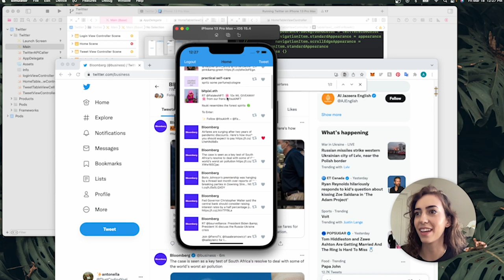I became a SOFTWARE ENGINEER at 30 • fresh start at microsoft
Let's talk about starting a career in your late 20s, early 30s. It was a whole lot of emotions and challenges but, from the other side of that transition now I can tell you that: 1. despite your fears, it's NOT too late, and 2. it is SO worth it 🕊✨

Today we are talking about becoming a software engineer later in life. I switched careers by going back to college but there are many different pathways. This is simply my story.i never thought I would work in tech having dreamt about art and design my whole life. But dreams change, we get to know ourselves better, and we discover new goals and dreams along the way. If you've been thinking of switching careers to tech, I hope you find my story as a little beacon to show that it is possible.

The website I used in 2020 for my practice interview is

CHAPTERS:
00:00 - intro
02:40 - how and why I switched from fashion design to tech
05:13 - discovering programming and teaching myself to code
08:37 - declaring Computer Science as my major in community college
10:03 - the start to my Computer Science Bachelor's degree
11:04 - studying for technical interviews
14:28 - my interview with microsoft
16:16 - footage from the vault (the day before my technical interview)
19:32 - i got the offer! - my first internship
21:07 - my second internship (in person ✨)
23:20 - the full time offer (at 30 ✨)
24:25 - thank you for watching

ABOUT ME:
I am Anto, a recent Computer Science grad and software engineer. I was previously a fashion designer, branding strategist, and illustrator.